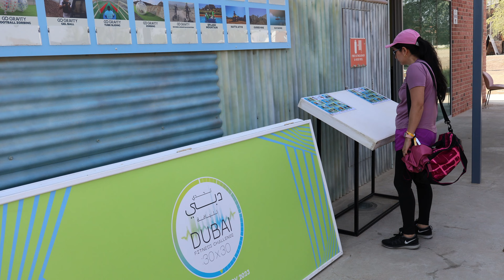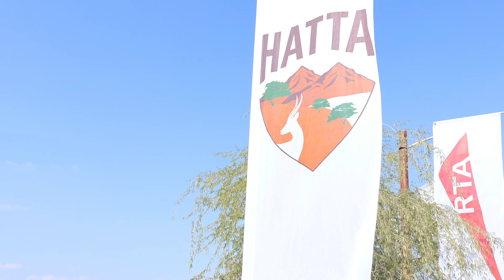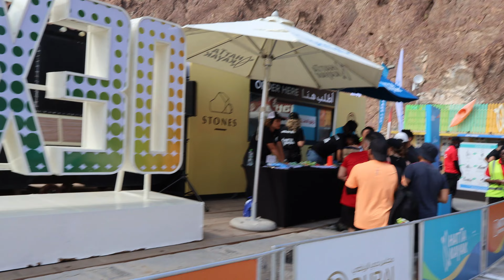DUBAI FITNESS CHALLENGE | Hatta Dam | Paddleboard Event | Hey WinJuls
Welcome to the Free Hatta Dam Paddleboard Event as part of Dubai Fitness Challenge 2023.